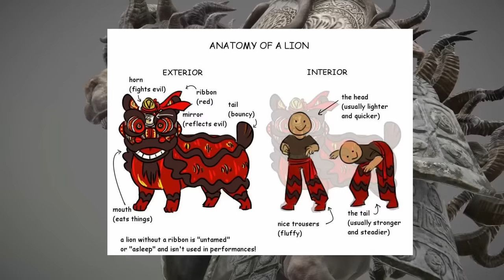Elden Ring DLC - 7 DESCOBERTAS e DETALHES que você NÃO VIU!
Voce nao viu esses segredos!

➤ PSN: hadessama94